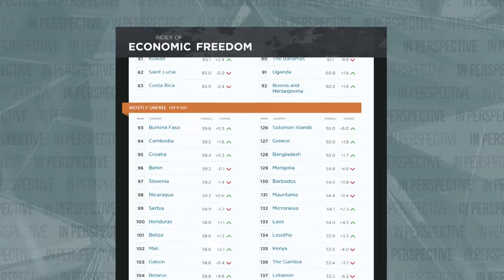Perspective with Alison Smith – In Perspective – Economic Freedom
This week on Perspective with Alison Smith: The Two Koreas - Tensions in South Korea, missiles in North Korea, and what it means for Canada.

In 2016, North Korea ranked as the least free economic country out of 180 countries -  according to the Heritage Foundation.

(Source: Heritage Foundation)